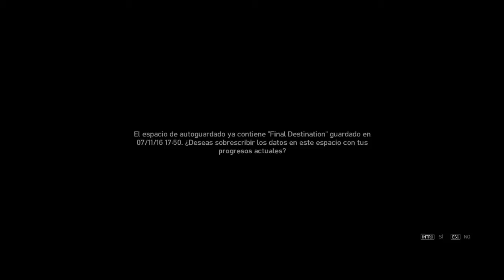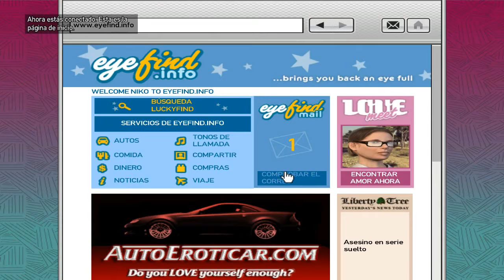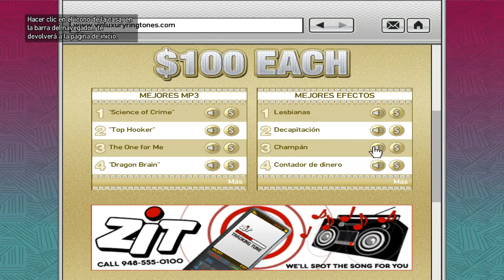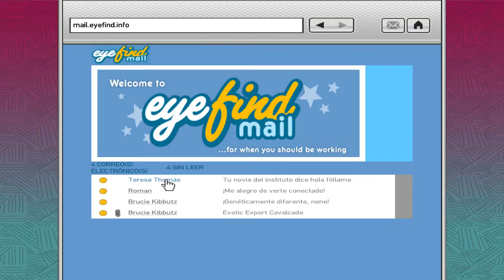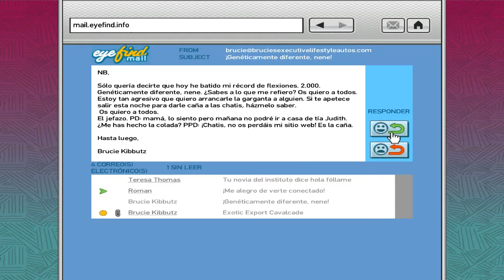GTA IV PC - PARTE 5